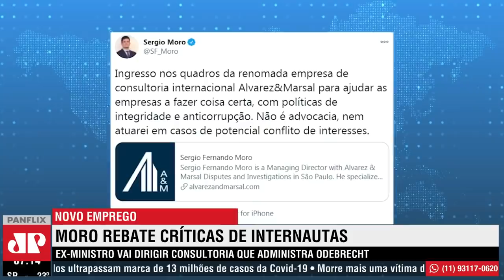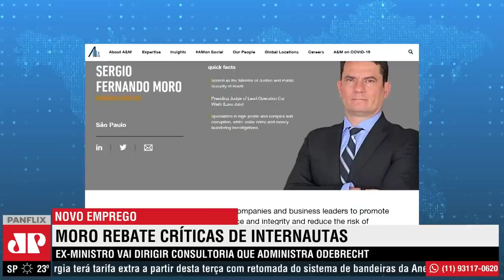Contratado em empresa cliente da Odebrecht, Moro diz que não atuará em conflito de interesses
Após anunciar novo emprego, ex-ministro da Justiça e ex-juiz Sergio Moro rebateu críticas e afirmou que não atuará em casos de potencial conflito de interesses. Moro irá dirigir consultoria de que administra Odebrecht.